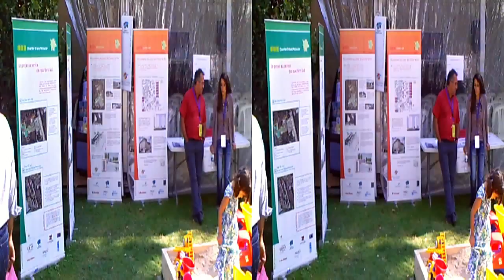CHOISY LE ROI 2010 en 3D / 2D - fête en ville 09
Activation ICONE 3D sous YouTube :) dans la barre à l'intérieure de la vidéo ou (voir en 2D).

Date : Dimanche 5 septembre 2010 - 5 september 2010.
Version 09

Produit utilisé : AIPTEK 3D i2

Note : un environnement agréable, conviviale et accueillant pour tous les citoyens de la ville et proximité. Ce lieu contribu aussi, à certaines célébrations ou festivités à des événements importants.

A l' occasion de la rentrée scolaire, la Ville de CHOISY LE ROI, organise ce week-end et invite à découvrir tous les talents de choisyens, diverses animations jeux et culturels sont proposés tels que les spectacles,  musique, pique-nique, séance cinéma en plein air, danse, le sport etc... et les associations toujours fidèles au rendez-vous!

Procédure : Sur l'ICONE 3D, sélectionné le Choix ou / Changer le mode de visualisation de la vidéo via (Other options...), ensuite sélectionné un exemple de l'option, pour valider, cliquer sur Icône [It works! Take me back to my vidéo] pour retourner à ma vidéo.

N'oublier pas vos lunettes (Red / Cyan) O-O!! Je vous recommande regarder en HD (720p) pour mieux voir le relief.